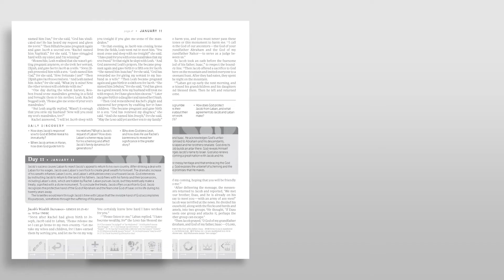One Year Chronological Study Bible Overview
Are you ready for a rich, fresh experience with God’s Word? The One Year Chronological Study Bible from Tyndale orders the entire Bible chronologically and divides it into 365 daily readings. As you read, you’ll discover how the narrative of Scripture fits together from beginning to end. Through the chronology of 14 historical eras, the Bible’s magnificent story unfolds with greater clarity and power as you read each day, harmonizing the narrative, history, teachings, and redemptive covenants in a seamless account. This, the greatest story ever told, reads as we’re used to a story reading—from the beginning to the end, aligning the drama, teaching, prophecy, and poetry in the timeline from the ancient past to the promised future. With study notes and devotional questions each day, you’ll see the unfolding of God’s work among His people. Even better, you’ll also see your place in God’s grand story.

While there are many chronological Bibles, study Bibles, and devotional Bibles, The One Year Chronological Study Bible stands out as a Bible offering all of those elements. It’s a rare combination of study and devotional content on nearly every page and the chronologically ordered New Living Translation text organized in 14 eras of history.